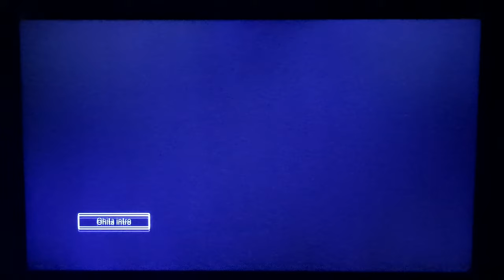Inspector Gadget (2015) - Opening Theme (Finnish) 🇫🇮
Official Finnish Dub.

(Finnish Title: Tarkastaja Gadget)

Finnish Version: BTI Studios Finland

Dubbing Studio: BTI Studios Finland

Singers: Raili Raitala & Jari Salo